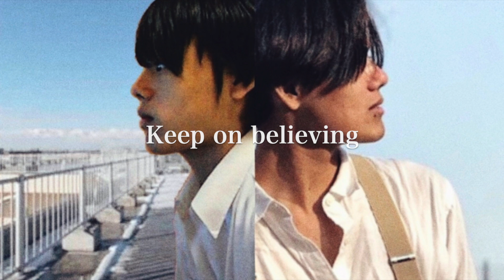アンジェラ・アキ - 手紙 ~拝啓 十五の君へ~ (ケイト エヴォラ カバー)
この曲を聴くと大変だった少年時代を思い出します。
写真左が奇跡的に残っていた15歳の頃の写真と右側が20代頭の頃の写真です😂